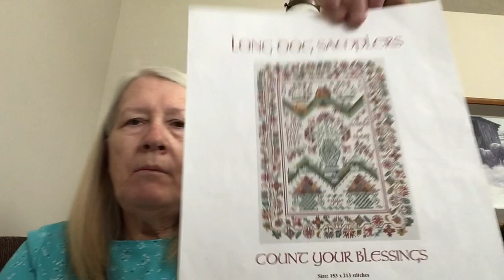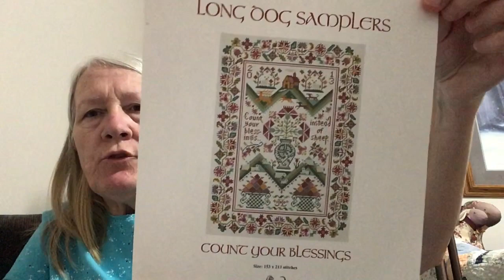Maynia Day 15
Maynia Day 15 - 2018 Maynia WIP - Count Your Blessings by Long Dog Sampler.  Stitched on 28 Ct Antique White Linen with the called for Overdyed Threads.